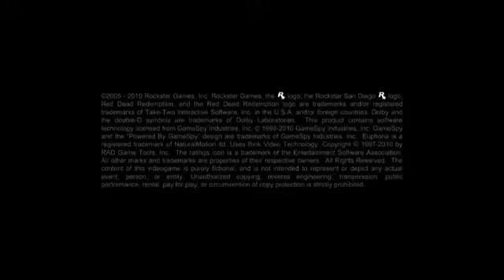Red Dead Redemption 1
For some reason I was dropping the stream constantly so the first 3 videos are actually supposed to be one.